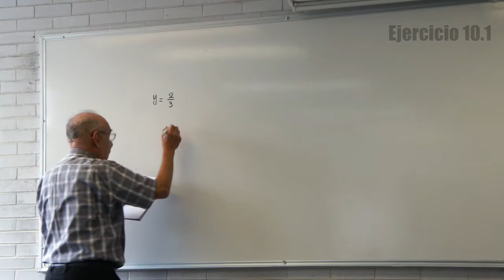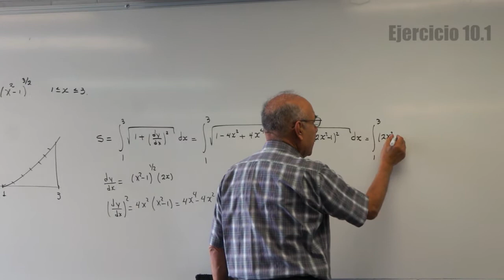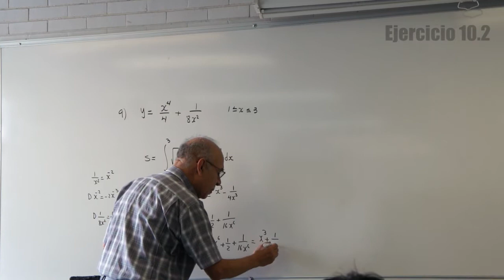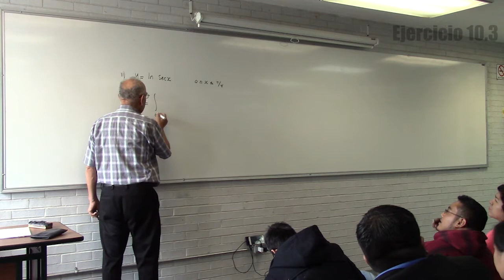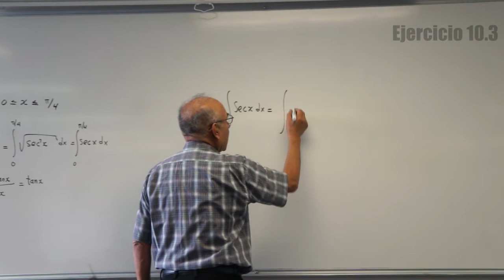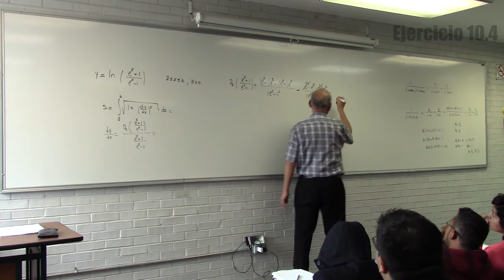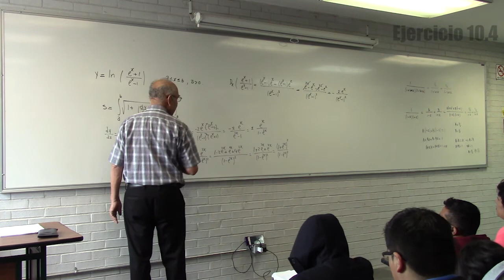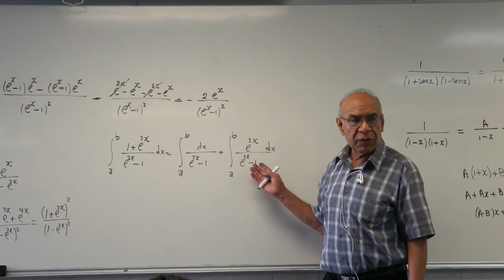Clase 10 (HD). Cálculo integral en la UAMI. Partes 1 y 2 del Teorema Fundamental del Cálculo.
Contenido:
Ejercicio 1: Longitud de un segmento de curva 00:19
Ejercicio 2: Longitud de un segmento de curva 08:06
Ejercicio 3: Longitud de un segmento de curva 15:41
Ejercicio 4: Longitud de un segmento de curva 26:50